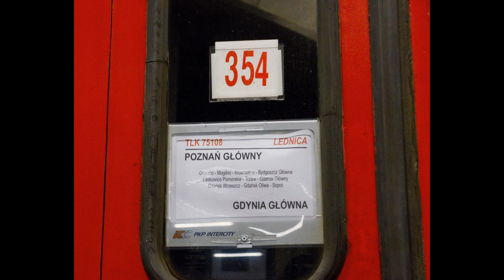[PKP Intercity] "Eksperyment Słowacja" na TLK Bachus & Lednica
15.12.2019 wszedł nowy rozkład jazdy. Pojawiło się w nim nowe międzynarodowe połączenie TLK "Rozewie", które ze stacji Bielsko Biała Główna przez Zwardoń zostało wydłużone na Słowację obsługując stację Cadca i kończąc bieg na stacji Zilina.

Z racji kolejnych braków taborowych, przewoźnik PKP Intercity zdecydował się na wynajem słowackich wagonów do częściowej obsługi pociągu. Jednak wypożyczonych zostało dużo więcej wagonów, które można spotkać na dwóch innych, w pełni krajowych relacjach. Są to pociągi TLK "Bachus" relacji Zielona Góra - Gdynia oraz TLK "Lednica" relacji Gdynia - Poznań.

Zapraszam na film będący prezentacją trzech przejazdów wymienionych pociągów. Jak widać po filmach / zdjęciach zamieszczonych w filmiku standard wagonów znacząco odbiega od tych widocznych na wielu krajowych połączeniach (zmodernizowanych czy to w Pesie czy też w FPS).
Można zauważyć, że część wagonów słowackich ma też świeżo przeprowadzone rewizje, gdyż (zgodnie z informacjami medialnymi, PKP Intercity wykazywało chęć oszczędności przy wynajmnie wagonów. Strona słowacka chciała zaproponować wagony o wyższym standardzie, niż te które obecnie zostały skierowane do Polski).

Jestem autorem nagrania i mam do niego pełne prawa autorskie. Przy nagraniu nie naruszono niczyjego wizerunku.